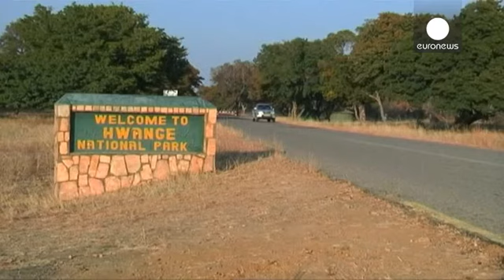Zimbabve vahşi hayvanları satışa çıkarıyor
Zimbabve'nin Hwang Ulusal Parkı'nda otlayan fil, aslan, zürafa ve daha pek çok vahşi hayvan yabancı ülkelere satılmayı bekliyor.

Devlet Parklar ve Yaban Hayatını Koruma Müdürlüğü, kuraklık altında açlık ve susuzlık tehlikesi yaşayan hayvanların ölüme terkedilmesindense diğer ülkelere satılmasını kararlaştırdıklarını açıkladı.

Safari Organizatörü Emmanuel Fundira, "Vahşi yaşamı korumak ve hayvanlara bakabilmek için yeterince suyumuz yok. Hayvanların beslenebilmesi için yeterince otlak da yok. D…